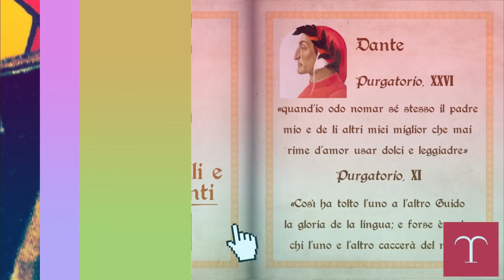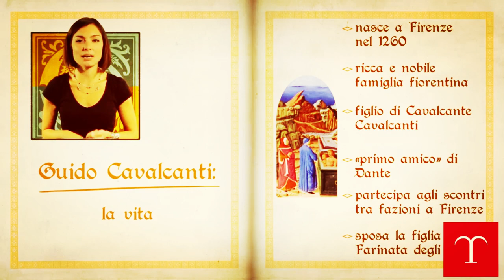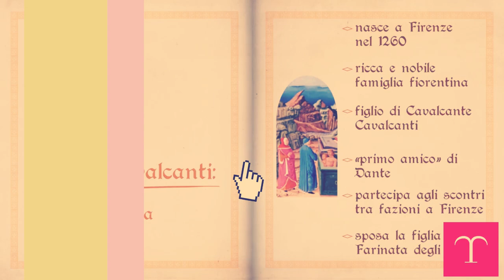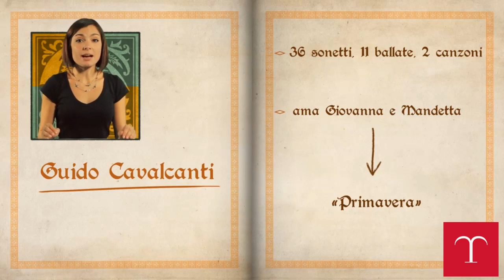Guido Cavalcanti (vita e opere)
Estratto dalla videolezione di Repetita.org